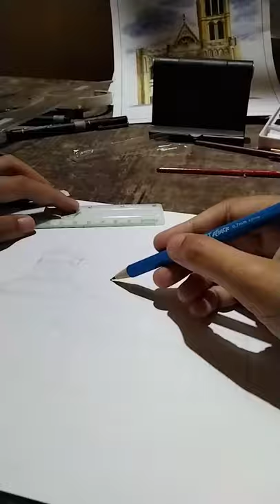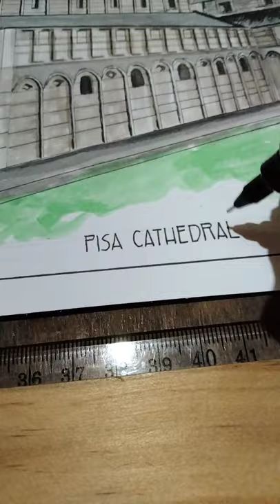Most Famous Building Pisa Cathedral ink and watercolor